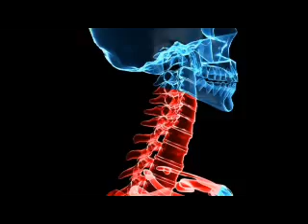Parotidectomy & Salivary Gland Surgery | Dr. Babak Larian, Los Angeles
La Peer Surgery Center offers parotidectomy surgery (salivary gland surgery), which involves the treatment of salivary gland disorders and tumors.

Dr. Babak Larian is a world-renowned otolaryngologist and ENT at La Peer Health Systems in Los Angeles. He is a true leader in ENT surgery and holds extensive experience in his field.

Salivary glands produce saliva, which is responsible for moistening the food we eat, allowing us to swallow it, and also aids in the digestion process. Saliva contains enzymes that begin to break down food before it reaches the stomach.